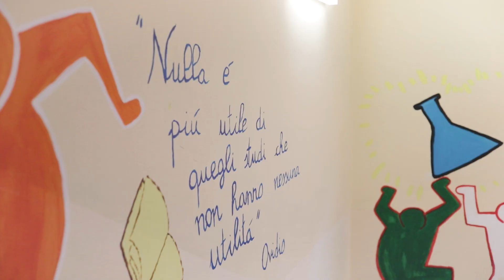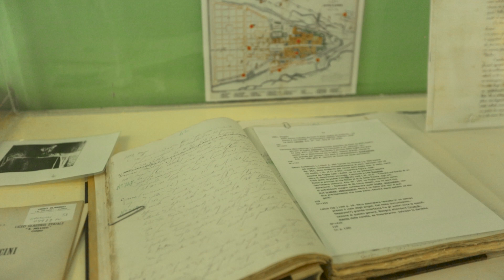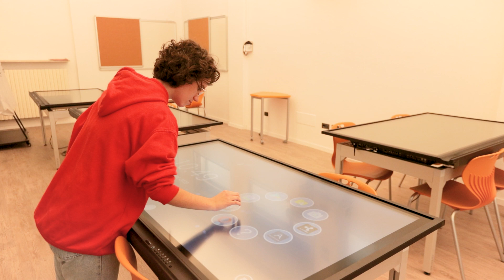Liceo Classico e Scientifico Statale "Pellico-Peano" Cuneo (indirizzo liceo classico)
Presentazione dell'indirizzo classico del Liceo Classico e Scientifico Statale "Silvio Pellico - Giuseppe Peano" di Cuneo